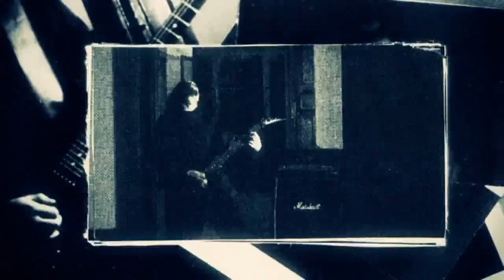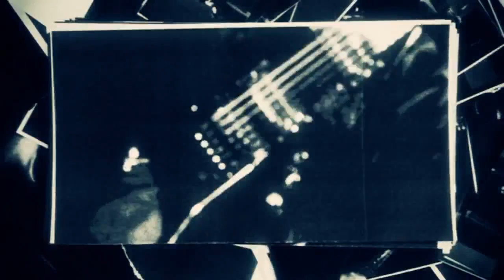Quo Vadis PL Cross Of Gold from new album Infernal Chaos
Second video clip from album "Infernal Chaos"(2010). Composer: Skaya, Publisher: Chaos Records/Sky Partners. Directed by Krzysztof Kuznicki. Distribution: Twilight Vertrieb, Fonografika.